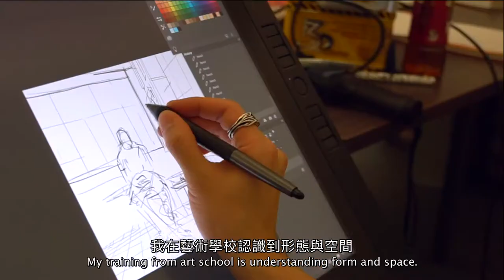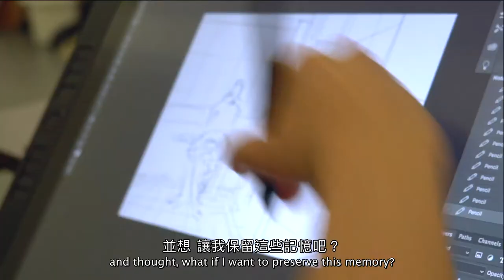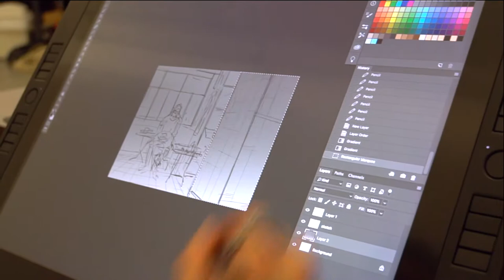【HK ARTION REPORT】Jonathan Jay Lee: The Romantic Face of Hong Kong Streetscapes | 香港街頭的浪漫一面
Jonathan Jay Lee於1985年在美國出生，父母均是台灣人，7歲來港生活。後來於在美國修讀插畫再回港做插畫師，並在薩凡納藝術設計大學當兼職教授。Jonathan對香港的舊街道情有獨鍾，尤其喜歡描繪街市、大排檔、唐樓和家庭式的雜貨店。他的尷尬身份認同促成了「中西含壁」畫風，把色彩鮮艷的西方漫畫與線條分明的亞洲黑白漫畫融為一體。

Born in 1985, Taiwanese-American Jonathan Jay Lee is an illustrator and Professor at Savannah College of Art and Design at the Hong Kong campus. Jonathan is particularly interested in Hong Kong’s old streetscapes, in which wet markets, Dai Pai Dong, Tong Lau and family grocery stores are his favorite subject matters. His identity crisis contributes to his "east meets west" painting style, which is a mixture between the brightly-colored Western comics and the distinct linework of black-and-white Asian comics.

Follow the fan page of HK ARTION, join the group HK ARTION Space 香港藝訊空間 for more art and auction news update!